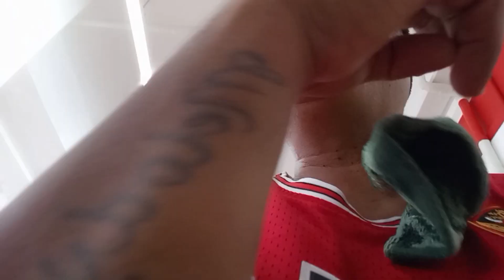dinayo tayo ng ka buddy natin buhaytruckdriver happy birthday ka buddy Ernesto taparan.